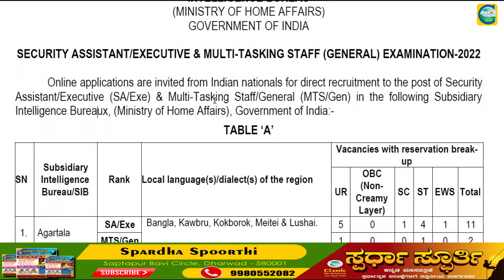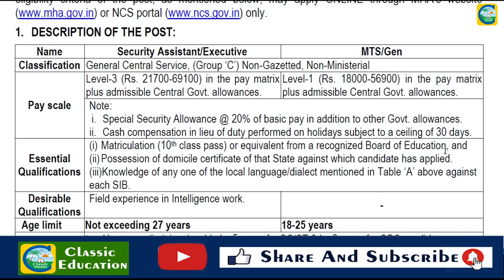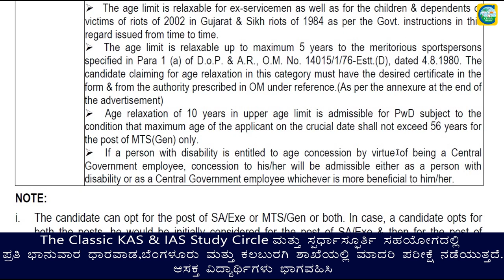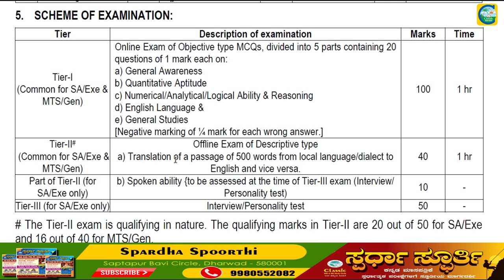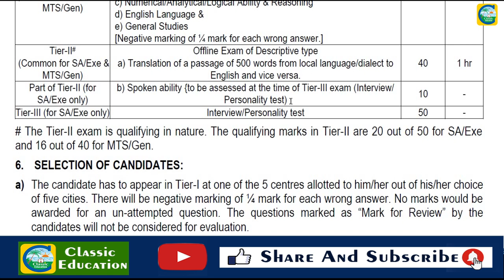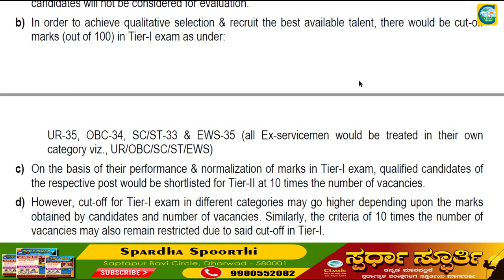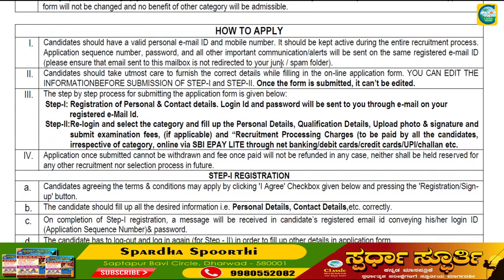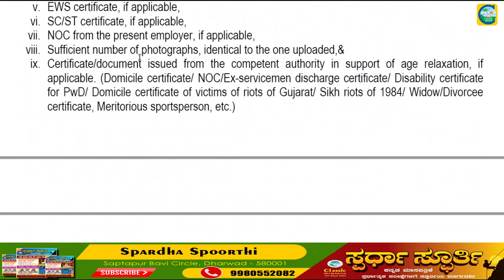ಗುಪ್ತಚರ ಇಲಾಖೆಯಲ್ಲಿ(Intelligence Bureau) 1675 ಹುದ್ದೆಗಳು||ವಿದ್ಯಾರ್ಹತೆ : SSLC||Salary : Rs. 21700-69100